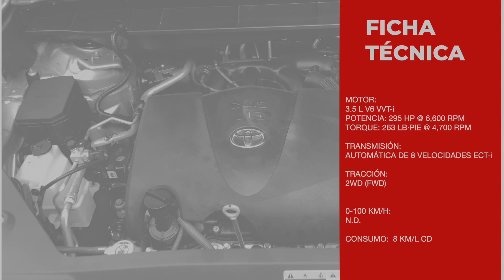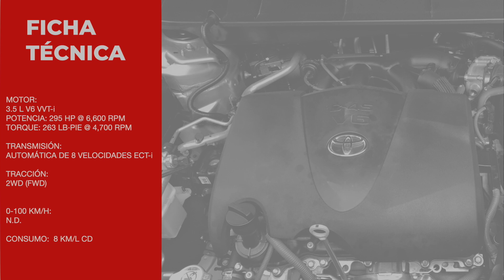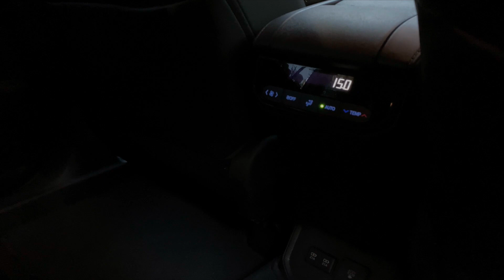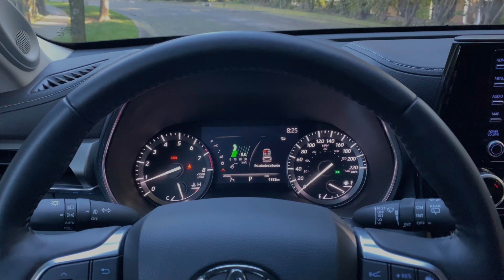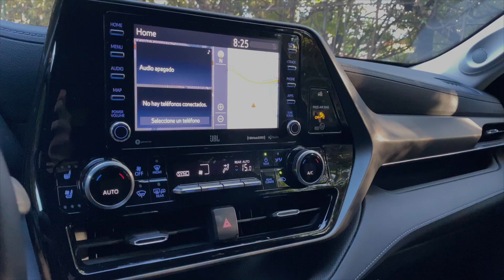Toyota Highlander un SUV completo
Highlander con este cambio generacional se vuelve en ese SUV completo de mejor look, atractivo y bastante bien equipado y en temas de seguridad no tiene nada que pedirle a la competencia.